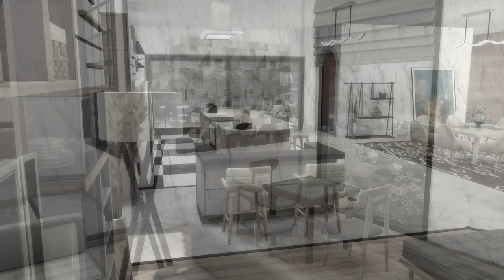The Sims 4// 3 Story Home for 8+ Sims!// Growing Together and CC// Walk through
I built this home for my legacy challenge family Generation 2 and beyond! It is cat friendly as well! I hope you like it!

01. Hilefex - Back To You
02. Distrion - Alibi (ft. Heleen)
03. Jonas Wang - Shining
04. Carl Zeer & Waterbeld & Fearon - Talk To Me
05. Aeden & Joellé - I Feel Crazy
06. Syn Cole - Time
07. Courts & Hayden Haze - Moving On
08. Diegx & LYØ - Afterlife
09. Diviners - Stockholm Lights
10. David Bulla & Kanallia - The Adventures
11. DEAF KEV - Safe & Sound with Sendi Hoxha
12. ARHEX & HHMR - Eternity
13. Alkaz - Outer Space
14. Holden Redd & Patrick Reed - Fading Again
15. Marin Hoxha & Caravn - Eternal
16. Mangoo - Happi (ft. bby ivy)
17. Berx - Waitin' For You